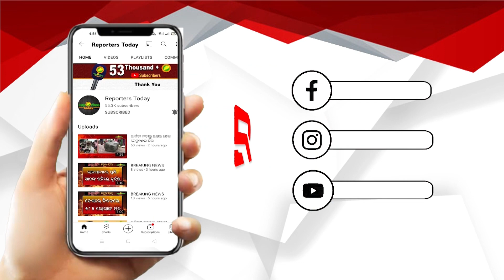ଦୁଇ ଦିନ ଧରି କାଦୁଅ ପାଣି ବ୍ୟବହାର କରି ଚିନ୍ତାରେ ଗ୍ରାମବାସୀ